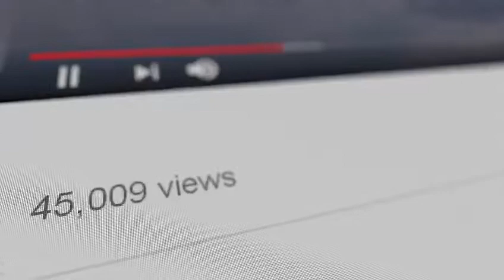CONTENT is the atomic particle of all DIGITAL MARKETING 💻📈